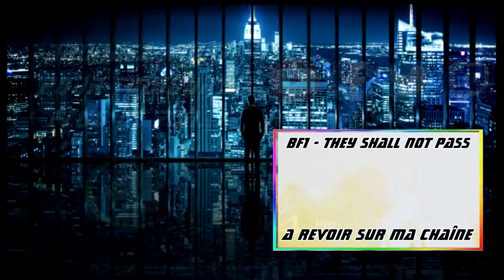CALL OF DUTY WW2 - Trailer Officiel VF !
Lisez - moi ! SVP ;)

Hey les Addict de jeux vidéos , vous allez bien ?!

Les toutes premières image du prochain Call of Duty - WW2 !  Merci d'avance pour votre soutien, bon visionnage ;) & à bientôt sur ma Chaîne YouTube Gaming...